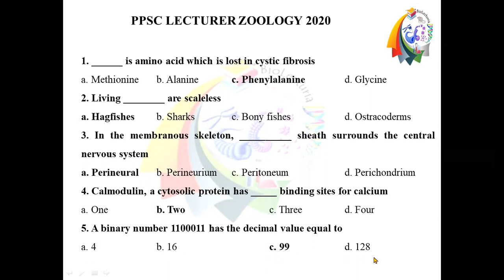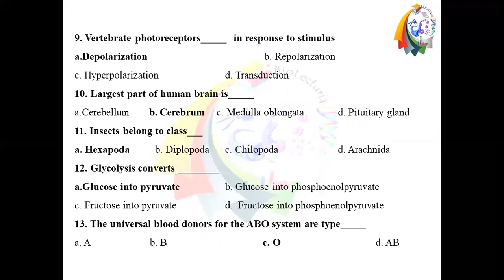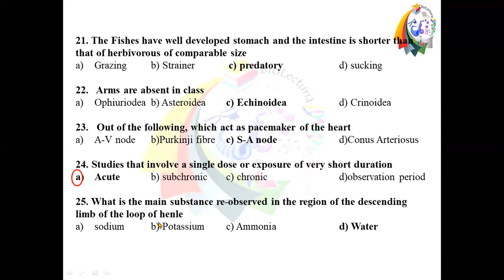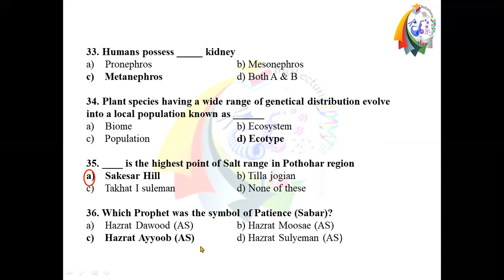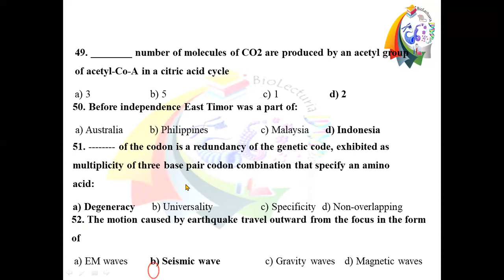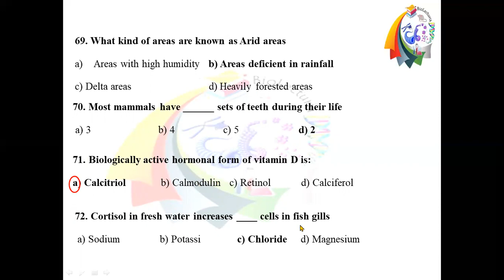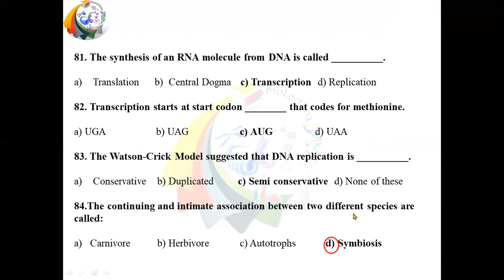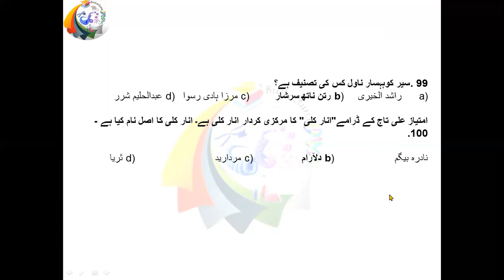Answer Key of PPSC Zoology Paper 2020 (verified)